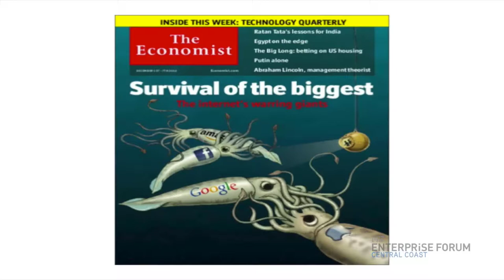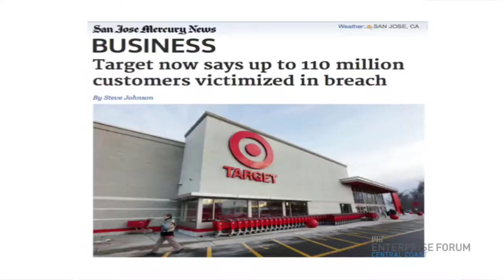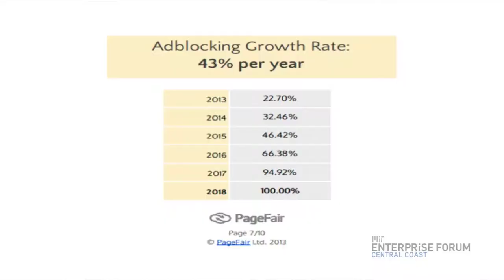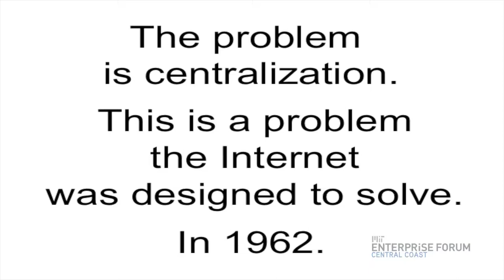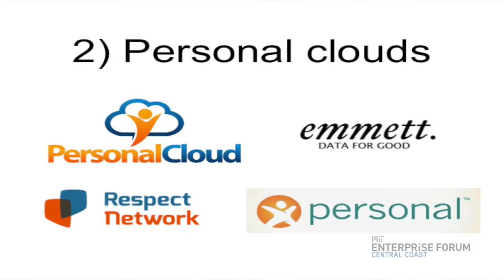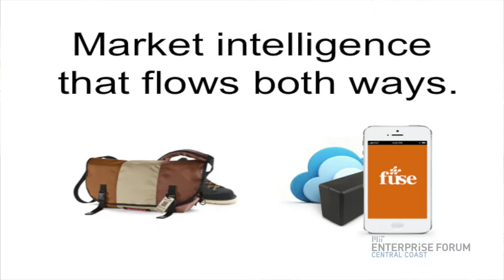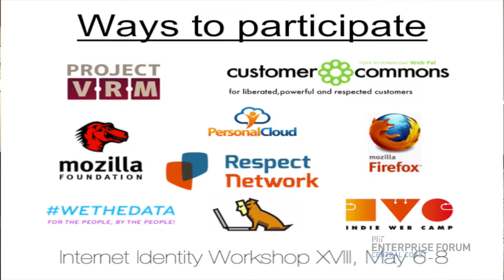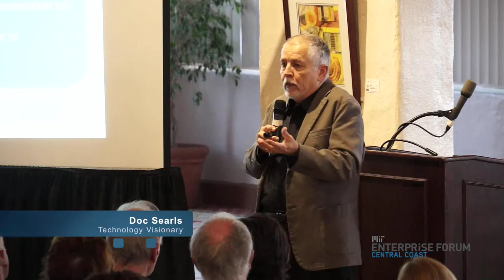MIT Enterprise Forum of the Central Coast - Reality Check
- Reality Check: Things You Wish You Knew Five Years from Now.  Doc Searls, a thought leader and Internet visionary, shares his vision of the future of the internet including advertising, net neutrality, privacy, and maintaining independence online.